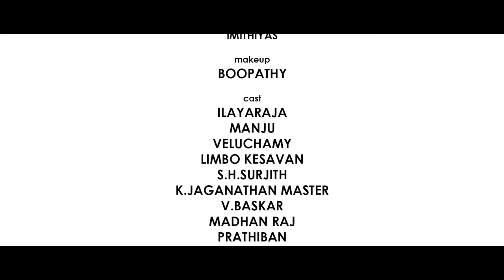VAADI EN KARUTHA PULLA | Official Video song | Anthakudi Ilayaraja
Director                           : RAJA GURUSAMY
DOP                                  : RAJA BHATTACHARJEE
EDIT                                  : RAM GOPI
LYRIC, MUSIC, SINGER  :Dr.c. ILAYARAJA
ART DIRECTOR               : INBA.ART. PRAKASH
PRODUCED BY                : 'ILAYAGAANAM  Dr.c. ILAYARAJA
Label : Saai Media